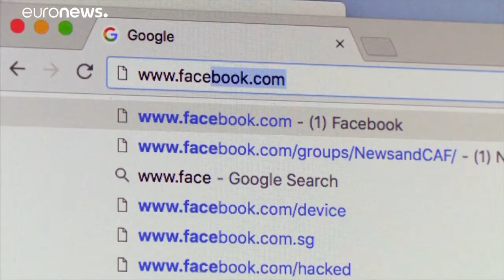Oι ψηφιακοί κολοσσοί και η δημοκρατία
Σε Ευρώπη και ΗΠΑ…